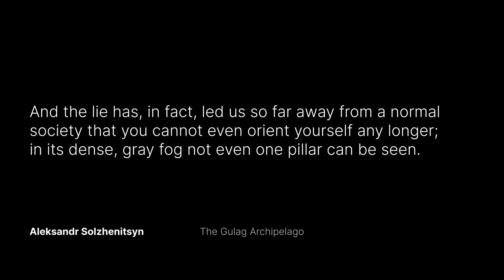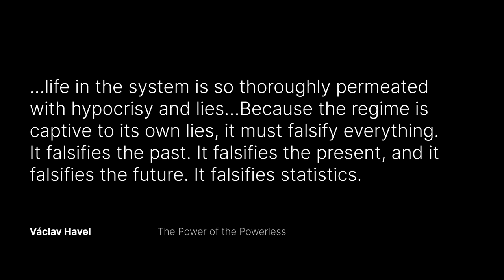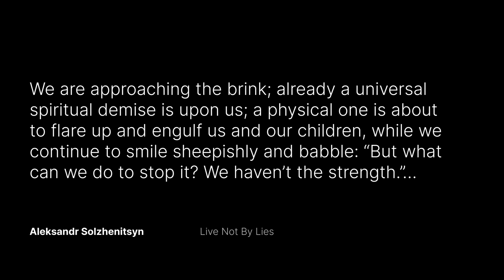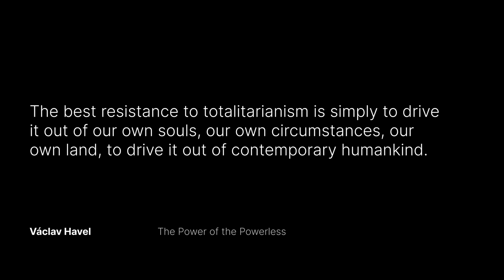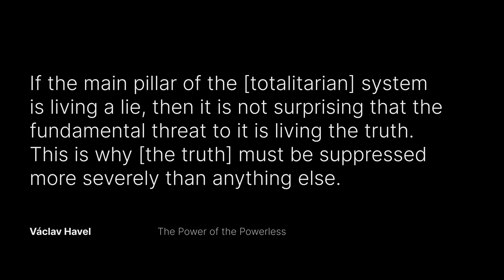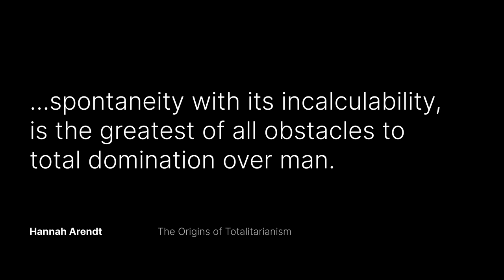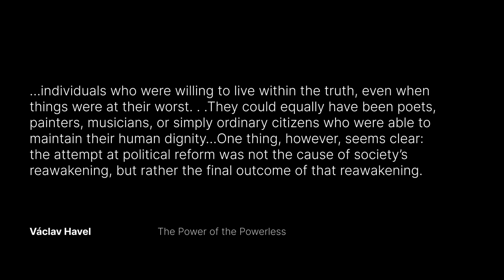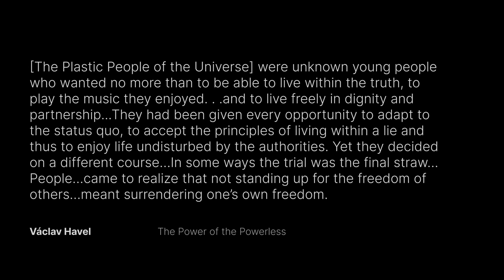The Big Lie - How to Enslave the World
Become a Supporting Member, access 57+ membership videos (more added each month)

Intro and Outro music composed by Roberto Cipollina - robertocipollina.com